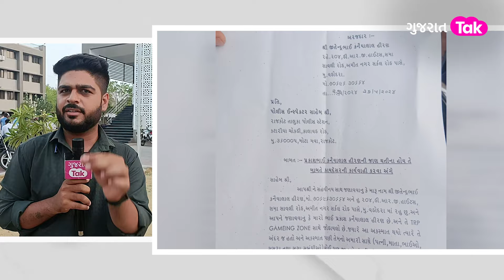Rajkot Fire Incident: વાહવાહી લૂટવા આવેલા મોકરિયા-રૂપાલાને પત્રકારોના સવાલથી ભાગ્યા!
રાજકોટ અગ્નિકાંડ દુર્ઘટનાના પગલે રાજકોટ ભાજપની એક પત્રકાર પરિષદનું આયોજન થયું.. પત્રકાર પરિષદમાં પત્રકારો પહોંચતા ત્યાં ભાજપના વરિષ્ઠ રામ મોકરિયા, પરશોત્તમ રૂપાલા સહિતના નેતાઓ ઉપસ્થિત હતા અને તેમાં જાહેરાત કરવામા આવી કે ચાર જુનના રોજ દેશભરમાં મત ગણતરી બાદ આવનારા પરિણામ પછી રાજકોટમાં કોઈપણ પ્રકારની ભાજપ ઉજવણી નહીં કરે... ઉજવણી નહીં કરવાની પત્રકાર પરિષદ કરીને વાહવાહી લૂંટવા આવેલા નેતાઓ પત્રકારોના સવાલથી ઘેરાયા અને ભાગવા મજબૂર થયા હતા..

કેટલો સટીક છે તમારો જીત-હારનો દાવો? અહિં કરો ટેસ્ટ